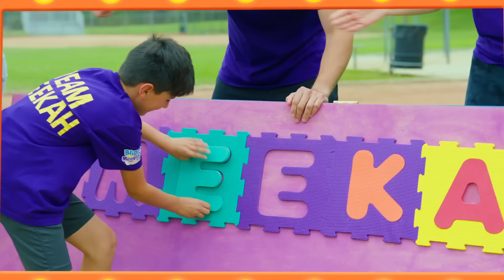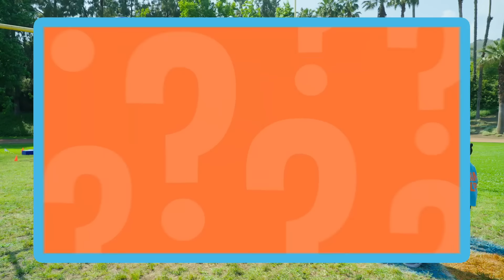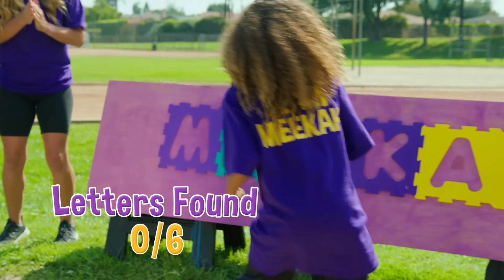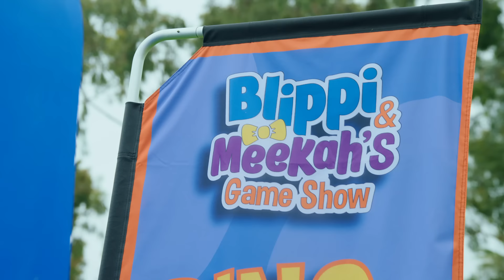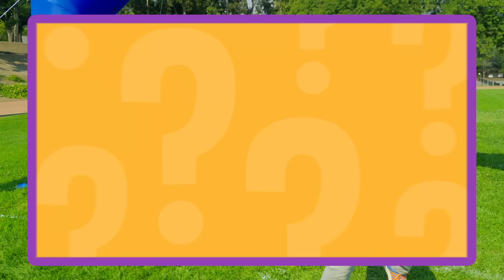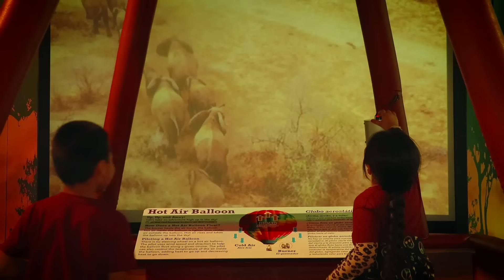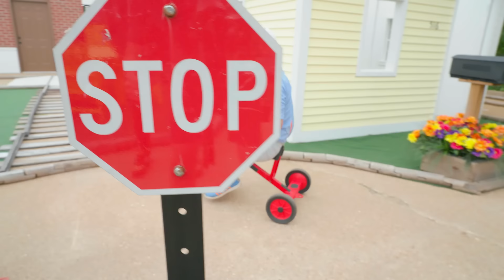Anyone Can Dance | Blippi | Dance Party Songs 2024 🎤 Sing and Dance Along 🎶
Blippi, Meekah and Lono use their bodies to dance in their own unique ways.

The Dove Self-Esteem Project and Blippi, together with the body image experts, have created The Blippi's Wonderful Talent Show, an upbeat and interactive set of edutainment videos aimed at building the Body Confidence & Self-esteem in the next generation of young people"It's a Dance compilation featuring

DANCE AWAY, with Moonbug Kids: DANCE PARTY SONGS!!! Welcome to the homeplace of kids and family fun dance, where you can find a selection of the best of Moonbugs dance themed content! Boogie and Sing with iconic characters such as JJ from CoComelon, Ella from Lellobee City Farm and Everyone’s friend Blippi in this playground of fun songs and dance!

In this compilation, we present Lellobee City Farm! Lellobee Farm is a welcoming oasis in the middle of a cosmopolitan city. Each episode features life skills told through simple, fun and relatable songs, emphasising the values of sharing, patience, and teamwork, alongside skills like counting, ABC’s, and animal sounds. The Lellobee Farm is looked after by Mei: a bright, music and food-loving grandmother. She enjoys nothing more than teaching her adventurous granddaughter Ella all the wondrous magic and fun of the farm. Ella’s best friend Rishi, a shy but curious boy who lives opposite the farm, drops by each episode to muck into the fun too!

In this double episode, we present Little Angel! Follow this wonderful family as their children learn about the world they live in through songs and poems! These rhymes for children help teach basic skills and improves their ability to comprehend and follow directions. Nursery rhymes and kid’s songs accelerate phonetic awareness improving children's word comprehension, reading and writing skills.

In this double episode, we present CoComelon! CoComelon’s 3D animation and songs create a world that centers on the everyday experiences of young children. In addition to helping preschoolers learn letters, numbers, animal sounds, colors, and more, the videos impart prosocial life lessons, providing parents with an opportunity to teach and play with their children as they watch together.

📽️ EPISODES 📽️

00:00 Anyone Can Dance
03:48 Blippi Game Show:Episode 3 - Mighty Excavator
25:27 Blippi And Meekah Construct A Friendship
40:42 Blippi Meets Baby Dinosaurs
51:33 Blippi Talks To The Dinosaurs